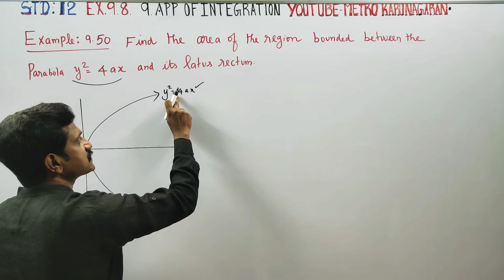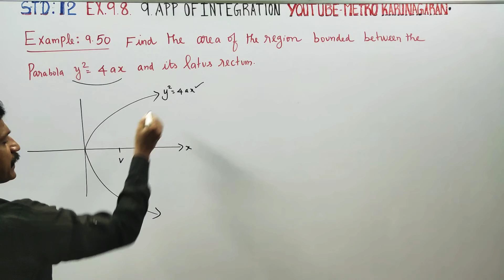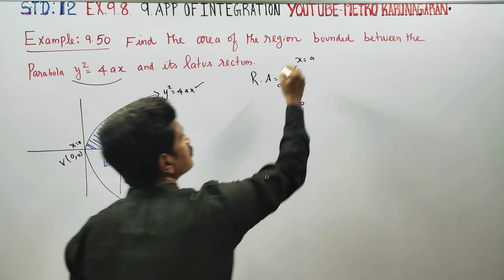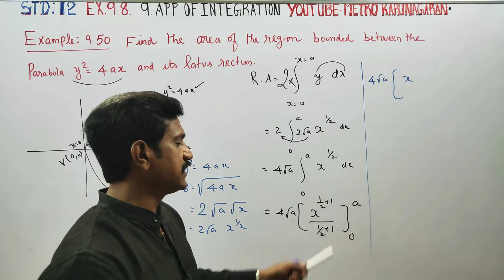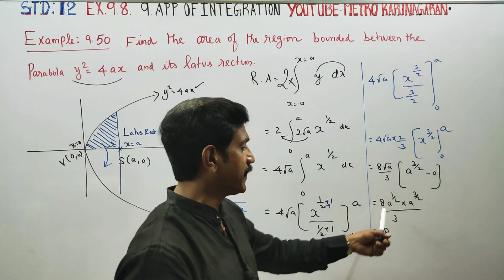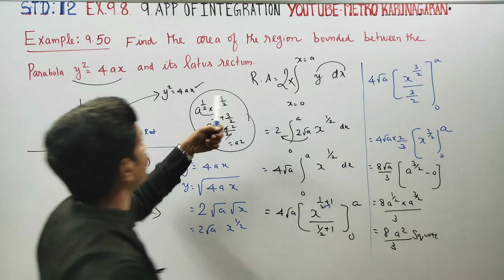12th Std Maths Example 9.50 Find the area of the region bounded between parabola y²=4ax Latus rectum